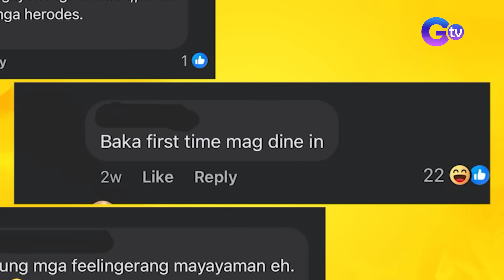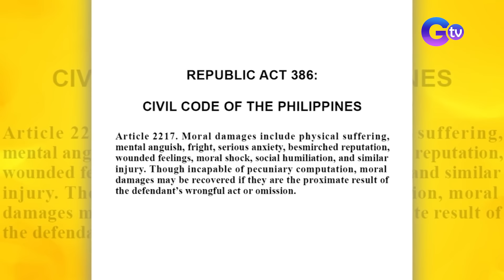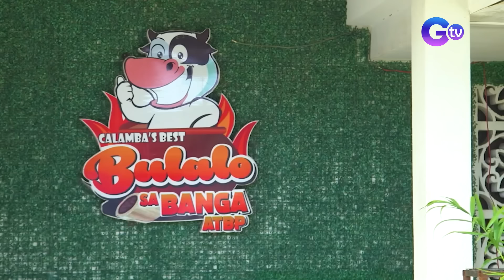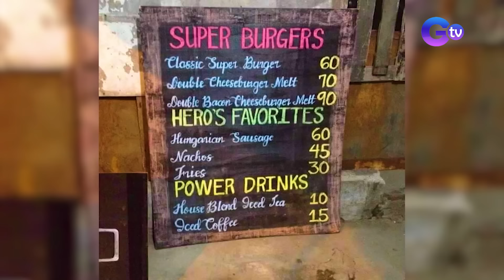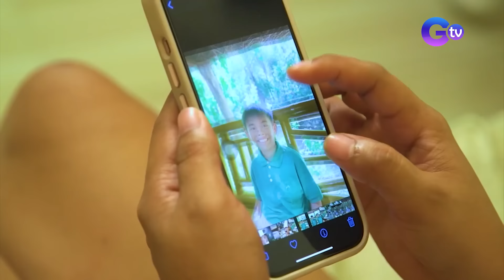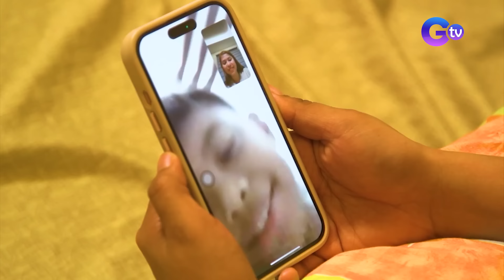Staff, binuhusan ng customer?!; Dating palaboy, negosyante na ngayon?! (Full Episode) | Good news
Aired (July 13, 2024): Service staff, binuhusan ng softdrinks ng isang customer dahil hindi niya ito bigyan ng straw bilang pagsunod sa strawless policy. Samantala, isang dating palaboy-laboy na mangangalakal, matagumpay na business owner ngayon sa Laguna! Panoorin 'yan sa video na ito.